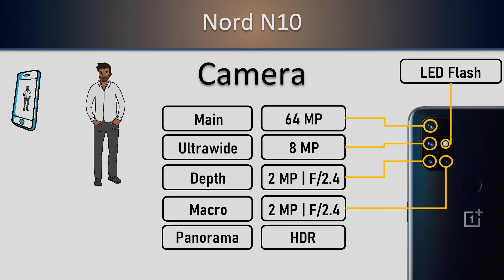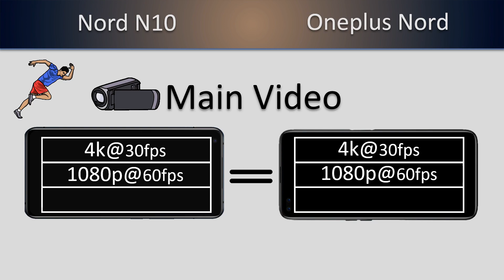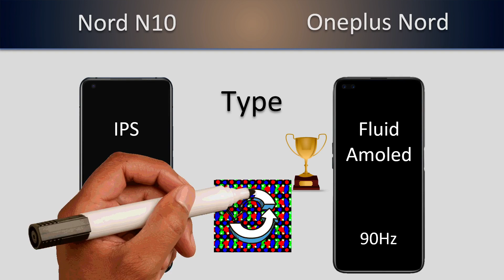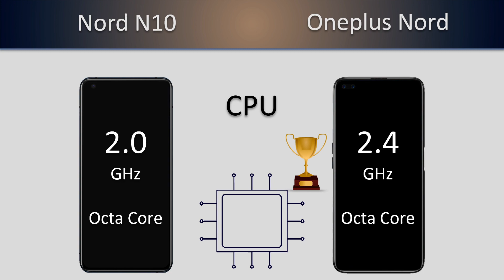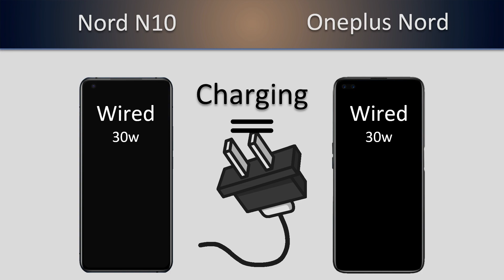Oneplus Nord N10 VS Oneplus Nord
Oneplus Nord N10 VS Nord
𝟭𝟬𝟬% 𝗳𝗼𝗰𝘂𝘀 𝗼𝗻 𝗮𝗰𝗰𝘂𝗿𝗮𝘁𝗲 𝗶𝗻𝗳𝗼𝗿𝗺𝗮𝘁𝗶𝗼𝗻.